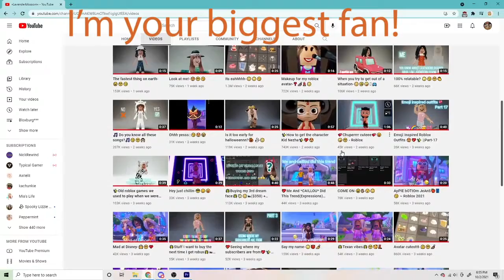When you stalk one of your favorite youtubers 😎😭😳🤩🙄🤑😏😂 (I hope she sees this!) LAVENDERBLOSSOM!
You are such an inspiration to me! You're younger than me and you've hit such a big milestone! I've been on your journey for a long time, And from the bottom of my heart, I want to say..I'm so proud of you! I hope you see this! Probably not.. :( 😭🥺😕